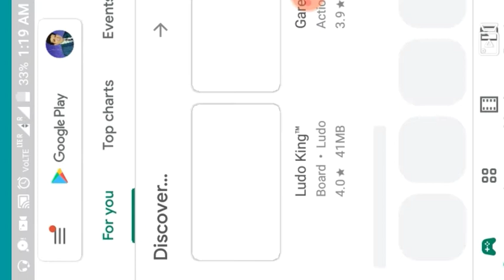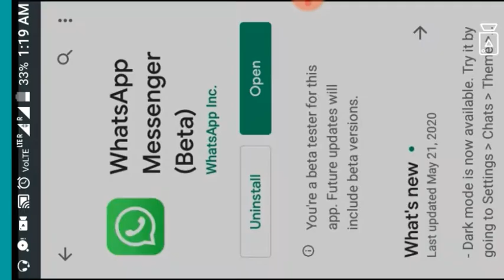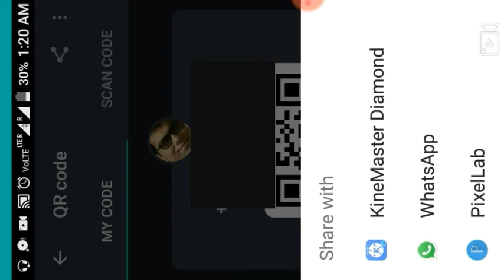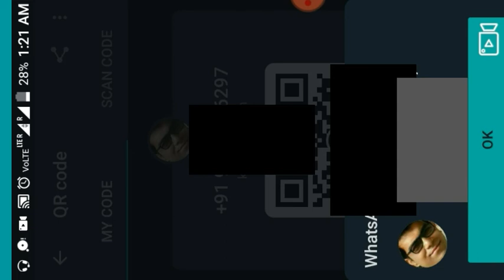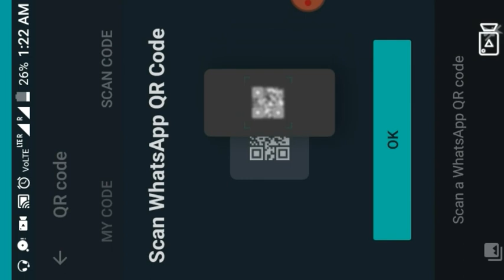Whatsaap new update 2020 kishi ka bhi mobile number apne ap save hoga ap ke phone me,by K!!!SK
1-whatsaap
2-whatsaap new update
3-whatsaap new updateka upyog kaise kre
4-whatsaap ke new update ka upyog kaise kre?
5-whatsaap new update kshi ka bhi mobile number apne ap save hoga apke phone me
6-K!!!SK
7-kamlesh sristi